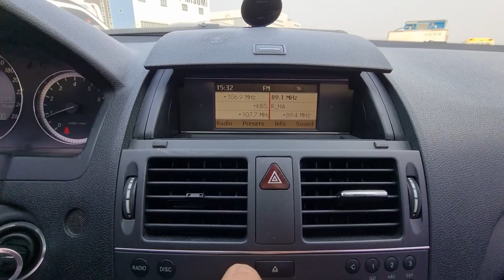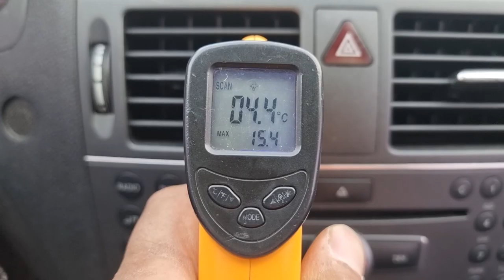2011 MERCEDES BENZ C200 (BA489484). CARWARA Korea used car export. 벤츠 C CLASS 중고차수출 카와라